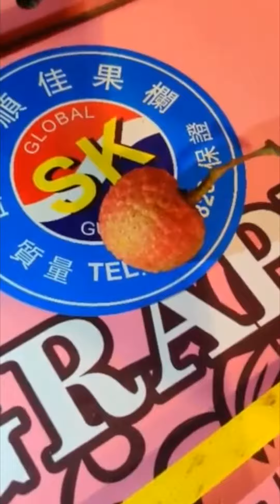白糖罌荔枝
白糖罌荔枝 又叫白糖櫻，中華紅荔枝，這種荔枝不但果肉爽脆， 而且味道清甜，是荔枝中的佼佼者。每年的4月到6月下旬就可以吃到這種優質荔枝